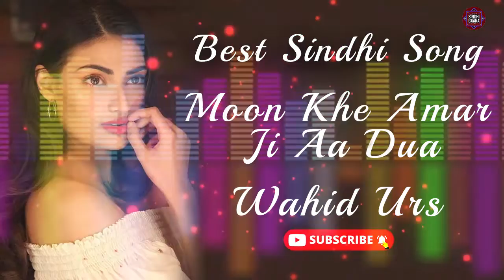Moon Khe Amar Ji Aa Dua | Wahid Urs | Best Song | Sindhi Gaana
Track           : Moon Khe Amar Ji Aa Dua
Singer         : Wahid Urs
Production : DEW
Channel      : Sindhi Gaana